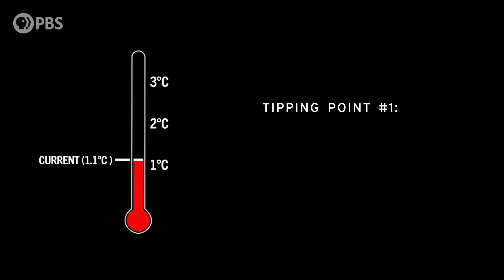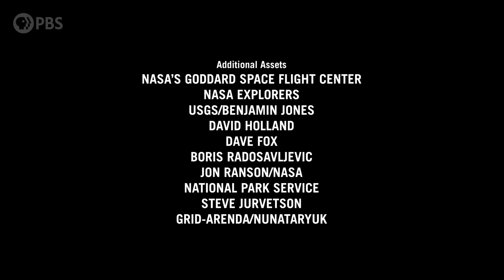What is Earth Going To Look Like SOON!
A detailed video into what can happen to our Earth when these 6 tipping points hit. Thanks to @pbsterra for this insightful video into our Earth!